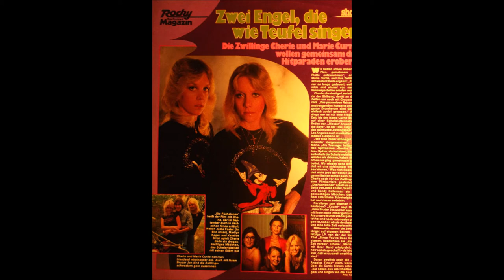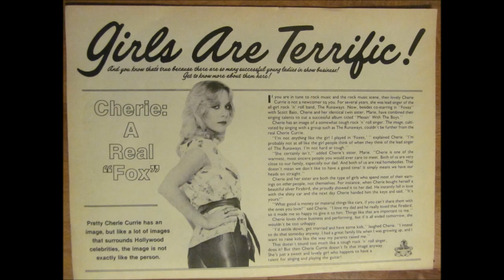CHERIE CURRIE "RADIO" The 80's Collection (Remastered)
Let me hear a riff that lingers in my head
When I’m layin’ in my bed tryin’ to sleep

When the night is young, it feels good to know you're here
Let me turn you on, Radio

just give me my radio, ‘cuz I’m addicted to rock and roll
I gotta have it everywhere I go, my radio
My radio, well just give me my radio
Don’t ya know I love you so, my radio

You’ve got the moves in your eyes,
won’t ya run your fingers down my thighs,
It’s those kinda things that I dig

Well don’t bring me no surprise, your appetizing size,
I don’t need it, I got something better

Well just give me my radio, ‘cuz I’m addicted to rock and roll
Yeah radio, just give me my radio

Don’t ya know I love you so, my radio (repeat)